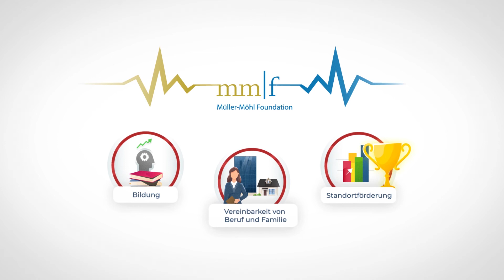Müller-Möhl Foundation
Erklärvideos von Videodesign | seit 2012 sind wir der Schweizer Marktführer für hochwertige Erklärvideos. Jetzt weitere Videos anschauen

Wir mögen's einfach. Deshalb erklären wir komplexe Themen kurz und einfach. Denn in der Kürze liegt die Würze. In unter 90 Sekunden machen wir die Welt so zu einem verständlicheren Ort. Mit Erklärvideos, Imagefilmen und Infografiken.

Du hast ein komplexes Thema, aber weisst nicht, wie am besten erklären?
Melde dich, wir helfen dir und bringen dich einen Schritt weiter.

Jetzt eine kostenlose PDF-Offerte erhalten:
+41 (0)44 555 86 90